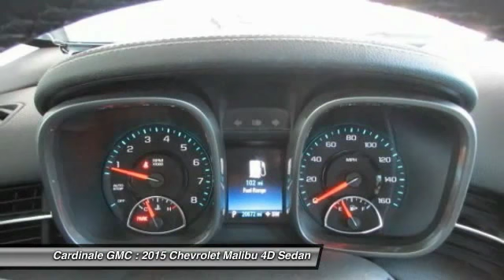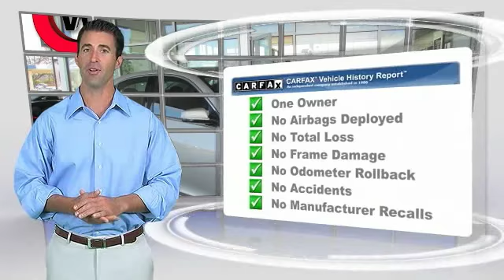2015 Chevrolet Malibu Seaside CA UR25767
Cardinale GMC
2 Heitzinger Plaza

RARE HARD TO FIND. HURRY!!!, CLEAN CARFAX, ONE OWNER, SUPER LOW MILES!!!, RED TAG SALE!! HURRY. , SERVICE RECORDS AVAILABLE, SERVICED REGULARY, BLUETOOTH, and LEATHER. Previous owner purchased it brand new! Want to save some money? Get the NEW look for the used price on this one owner vehicle. A roomy car, coupled with a gas-saving powerplant, does not come up for grabs very often, so you better act fast. Vehicle price and availability are subject to change without notice.